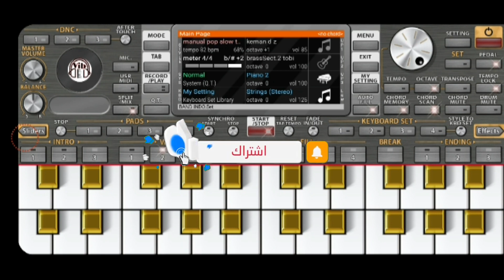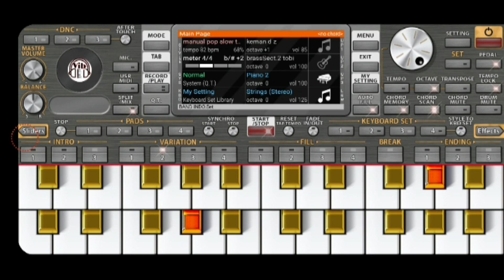عزف موسيقي فيلم خلي بالك من عقلك